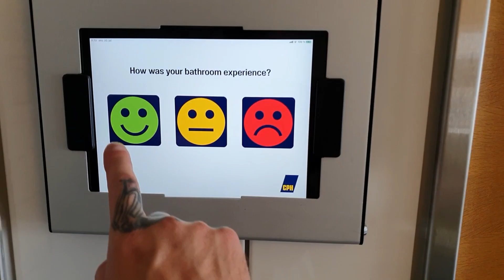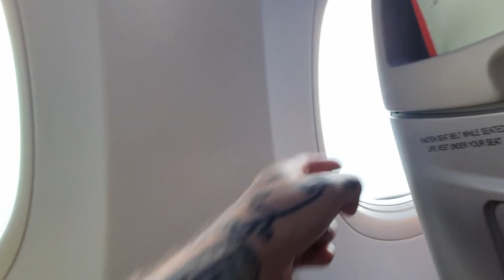First Travel with Kurt - Denmark to Latvia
Our first travel in 5 years and Kurts first big travel with airport check and airplane.